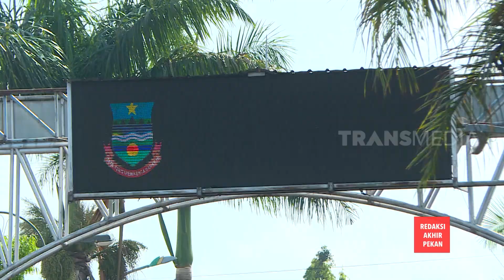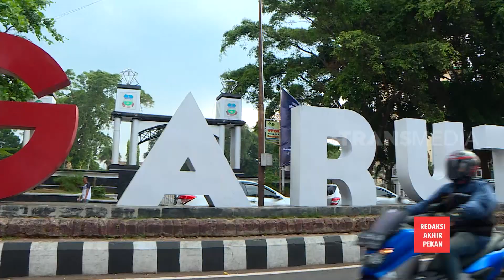BURAYOT CAMILAN KHAS GARUT | REDAKSI PAGI (08/12/19)